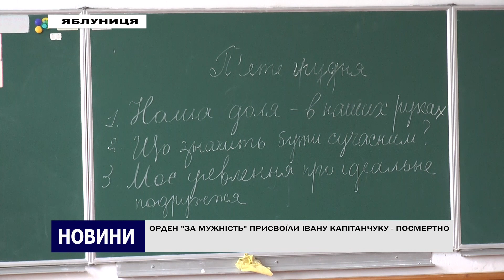ОРДЕН "ЗА МУЖНІСТЬ" ПРИСВОЇЛИ ІВАНУ КАПІТАНЧУКУ - ПОСМЕРТНО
У День Збройних Сил України в Яблуниці загиблому Івану Капітанчуку відкрили і освятили пам*ятну дошку на стіні Яблуницького ліцею, в якому він навчався.
Боєць  109 батальйону, 10-ї  окремої  гірсько-штурмової бригади 7 березня 2022 року загинув у бою з російським окупантом поблизу села Слобода-Кухарська, Київської області. Рідна сестра Галина каже, Іванові 30 березня мало б виповнитись 22 роки, він був хорошою людиною.